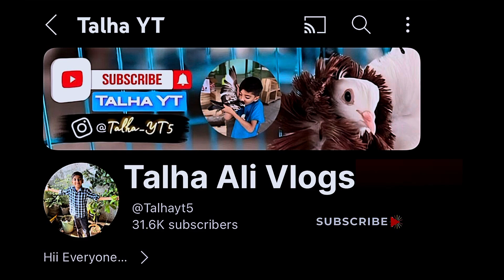Fancy kabutar ke anday se aaj 2 bacche nikal gaye 😍🕊️ | Talha Ali Vlogs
Talha Ali Vlogs
Talha YT
Flock Vision
Abu pet house
Ali pet house